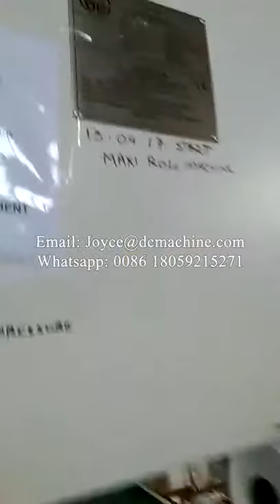Automatic Industrial and Maxi Roll Band Saw Cutting Machine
1. The machine is used to cut the non-core and roll core industrial/maxi/toilet/kitchen paper logs into short rolls.
2. The machine has equipped with feeding roll log, trimming and rowing waste automatically function.
3. The machine can be connected with packing machine, which can save worker cost to reduce the production cost, and improve production efficiency.
4. The machine has adopted with touch screen, and with counter testing which is easy operate and set.
5. It is very safe when cutting the rolls, and no need workers to operate, which is greatly reduced the past happened in the safety index, and to improve the operating personnel security and operating efficiency.
6. It can be set the cutting rolls no. on the touch screen.
7. Cutting effect is more nice and neat, not burr, not impartial.
8. The machine is setting advanced, reliable performance, material parts national standards, and weal well. The mail control parts used imported high quality components, and others parts is the national standard.

Company Name: DC International Group Ltd.
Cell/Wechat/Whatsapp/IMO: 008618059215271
Skype: joycedcmachine